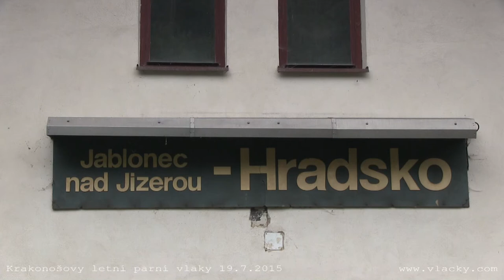Krkonošský parní víkend 17. - 19. 7. 2015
„Krakonošovy letní parní vlaky”